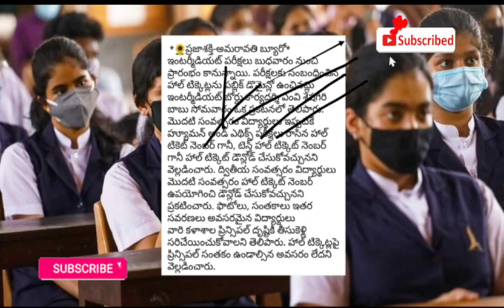inter practical hall tickets principal sign ఉండాలా లేదా?